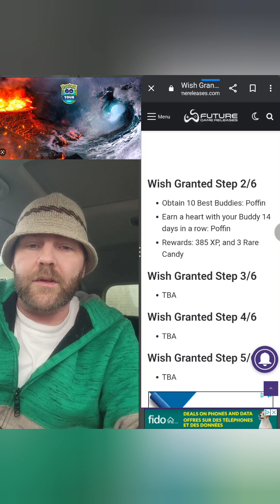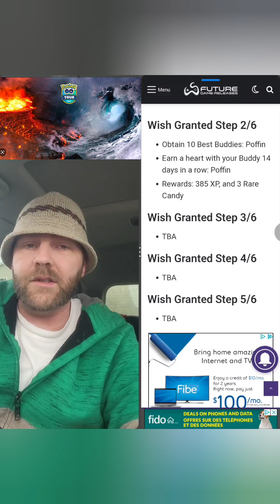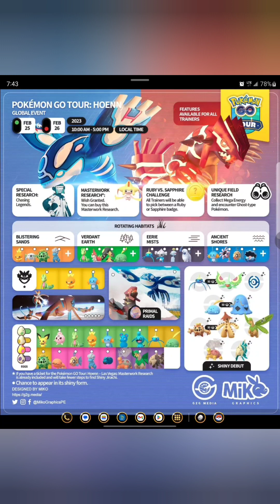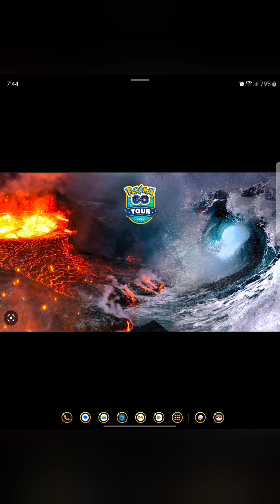Pokémon Go, Go Tour Hoenn 2023 Feb 25th & 26th. Let's Go